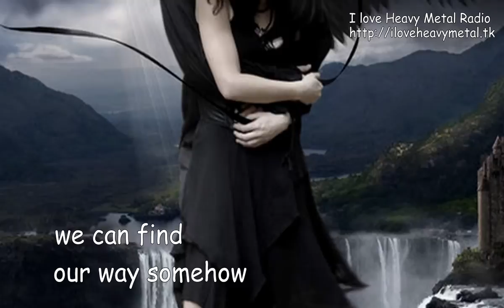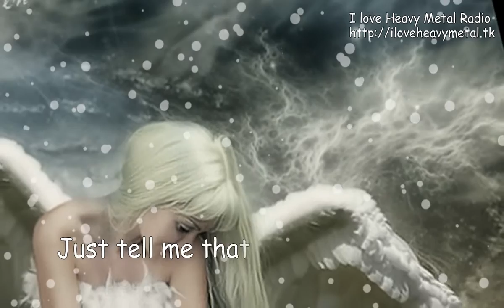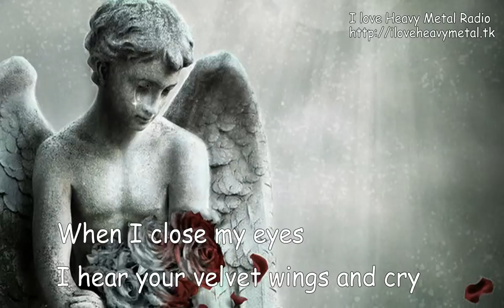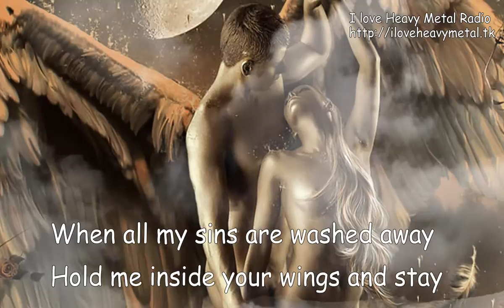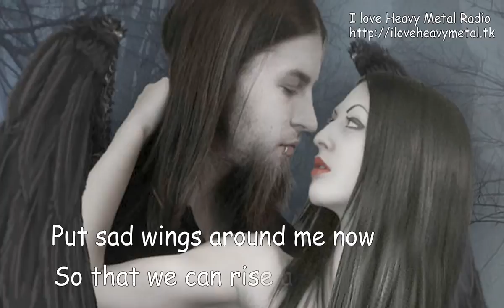Judas Priest - Angel (lyrics)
I love heavy metal radio \m/ ^_^ \m/